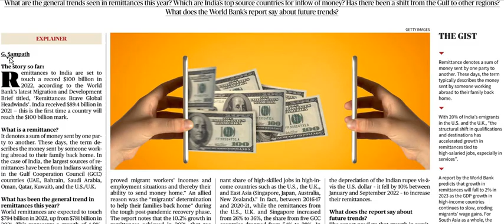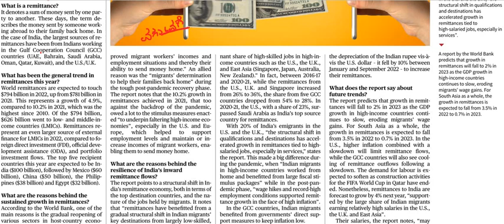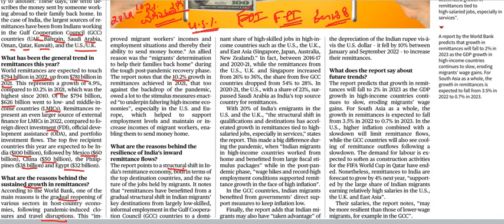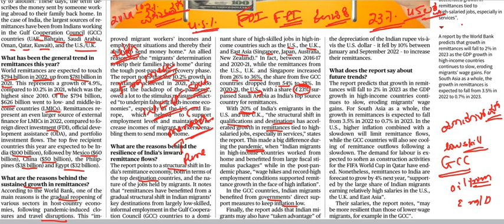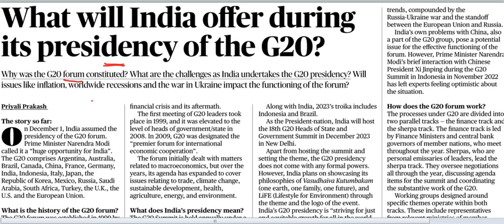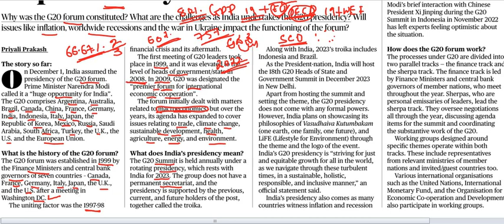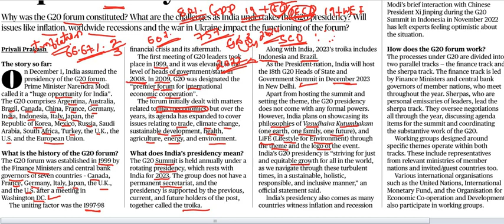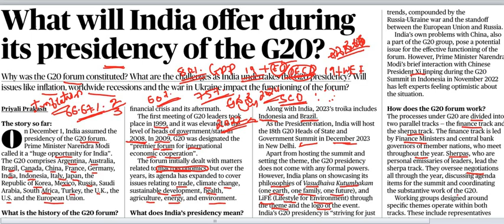December 9th Current Affairs|| The Hindu Newspaper Analysis || Editorial Analysis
the hindu